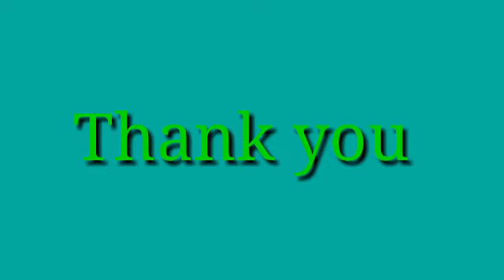Perbanyakan tanaman jeruk Bali dengan metode cangkok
Di sampaikan oleh Maman Adiaman. Untuk memenuhi tugas mata kuliah micropropagasi tanaman